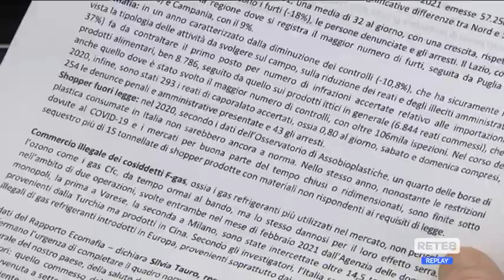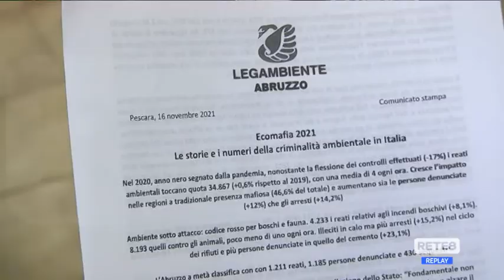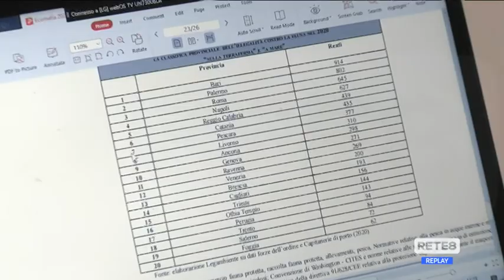Abruzzo - "Vigilare sul rischio Ecomafie"